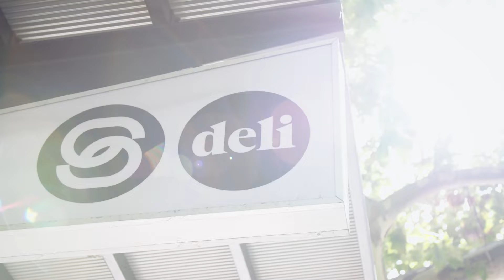These Restaurant Founder Flipped The Lip On High End Dining With Soul Deli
Illa Kim and Daero Lee are helping to define Australian Korean cuisine by pimping classic dishes with punchy Eastern flavours.

With a mission to establish a much needed “cultural hub” for Korean Australians in Sydney, the owners of one-year-old Soul Deli have succeeded in creating an authentic community of food fans by offering a unique blend of dishes, sundries, and delicacies – all with a Korean skew.

The word ‘deli’ will most likely conjure up a particular type of venue, one where small goods and refrigerated counters sling an abundance of meats and cheeses, baked goods, and delicacies – perhaps not taking its cue from Asia.

Enterprise Hub is a content resource that provides inspiration, advice and support to chefs and restaurateurs around Australia and New Zealand.

We believe sharing the knowledge, learnings and experiences from our rich and diverse food community provides practical and actionable advice for the benefit of others. Welcome to the Enterprise Hub, pull up a chair, we've plenty to go around.